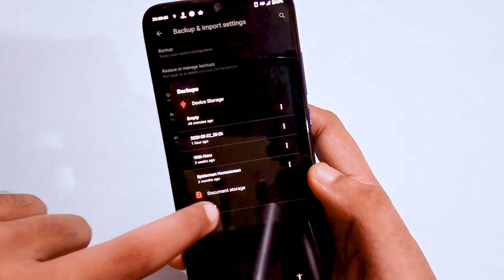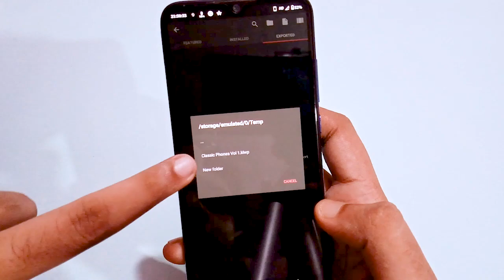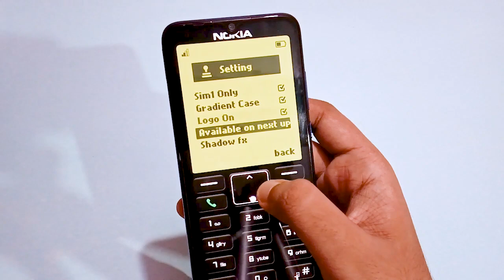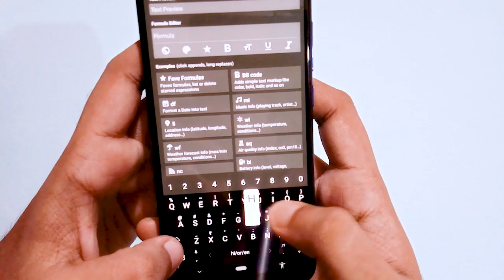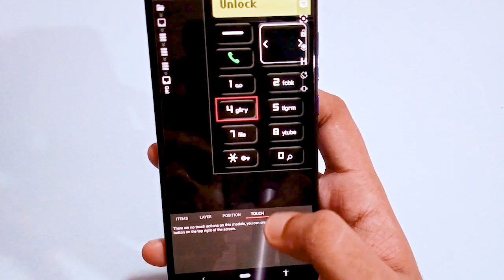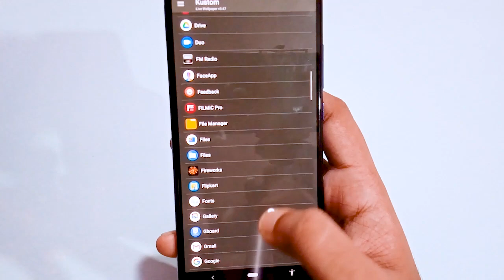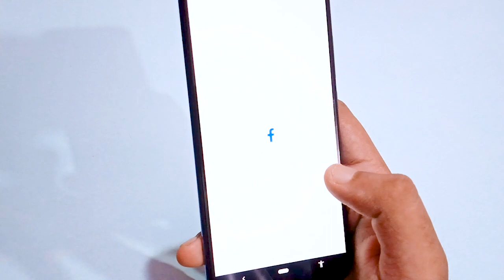Make Any Smartphones Look Like Old Feature Phone - Android Customization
Cpu : Intel Core I7 7th Gen
Gpu : Nvidia GT 920m 2GB
Display : 15.6" 1440p @75hz panel
Sudhansu : PC

Cpu : AMD Ryzen R5 3500
Gpu : Nvidia RTX 2060 6GB (Inno3D)
Display : LG 24" 1080p @75hz LED Bklit
Deepak : (Under Construction)